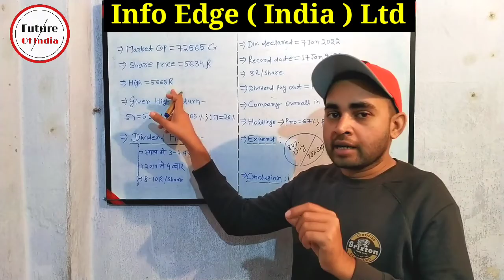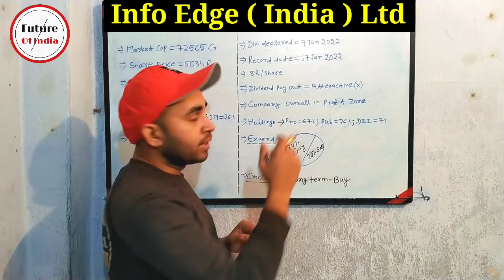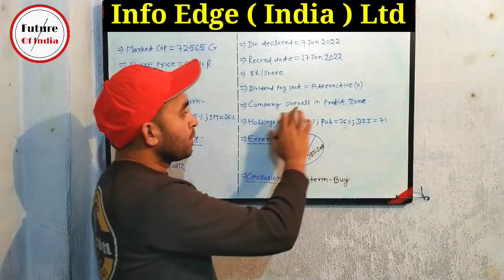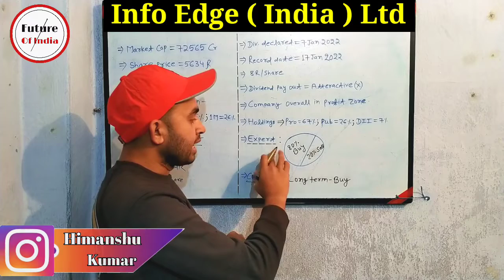Info Edge Stock Analysis | Info Edge Dividend 2022 | Info Edge Share Latest News | Future Of India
In this video you will be aware from info edge ( india ) ltd company . This company declared it's dividend record date . So if you are interested about it please see this video .

Hash Tags -